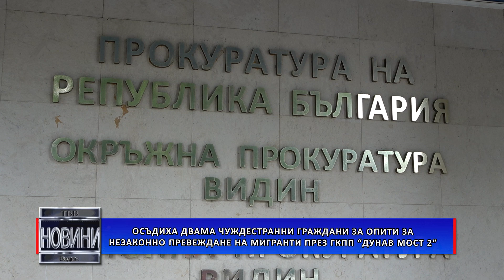Осъдиха двама чуждестранни граждани за опити за незаконно превеждане на мигранти през Дунав мост 2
С наложени наказания видинската районна прокуратура приключи две дела за опити за незаконно превеждане на мигранти през границата на страната, извършени от чуждестранни граждани. Гражданин на Литва е осъден на 1 година и 6 месеца „лишаване от свобода” с три годишен изпитателен срок за опит за незаконно превеждане на 33-ма сирийци през границата на страната от България в Румъния. Престъплението е извършено на 14 май тази година на Граничния контролно-пропускателен пункт Дунав мост Видин – Калафат. Всички мигранти били без валидни документи за самоличност и без адресна регистрация в България. Сред тях имало и 12 непълнолетни лица. За превеждането им през границата осъденият мъж използвал товарен автомобил с литовски регистрационни номера. В прикаченото към него ремарке бил изграден тайник. Деянието е останало недовършено поради намеса на граничните служители от видинското гранично полицейско управление и задържането на извършителя. За същото престъпление е наложено наказание и на турски гражданин. На 7 юни тази година той направил опит да преведе през границата на страната в района на граничния пункт Дунав мост Видин – Калафат двама сирийци, единият от които непълнолетен без разрешение на надлежните органи на властта. За целта обвиняемият е използвал моторно превозно средство с турски регистрационни номера, собственост на чуждестранна фирма. На извършителя на престъпното деяние е наложено наказание от 1 година и 6 месеца „лишаване от свобода”, изпълнението на което е отложено за срок от 3 години и 6 месеца.